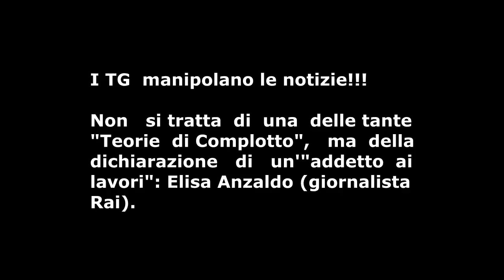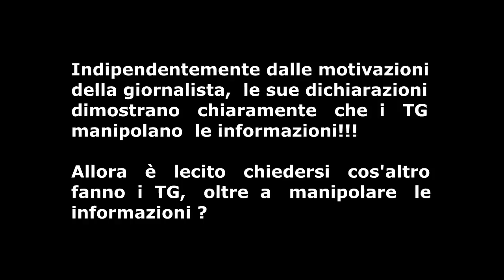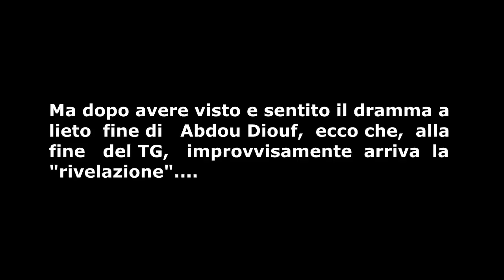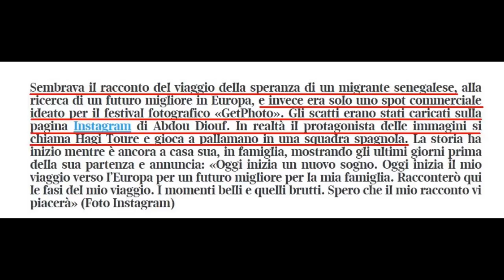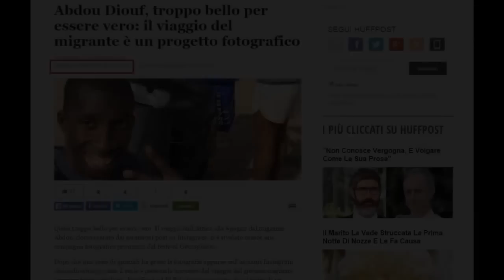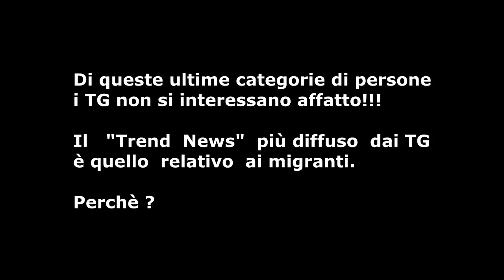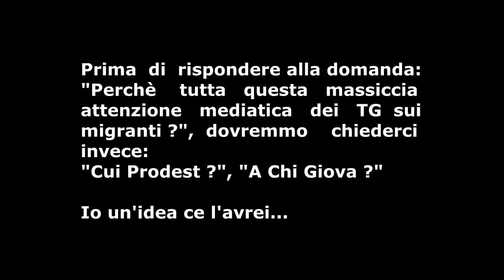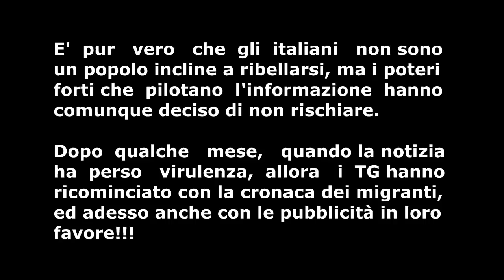Tg: LA FIERA DELLE BUGIE!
I media mainstream e la manipolazione delle notizie: La dichiarazione di un'"addetta ai lavori". A seguire il "Trend News" più diffuso dai TG, e l'uso strumentale che ne viene fatto.